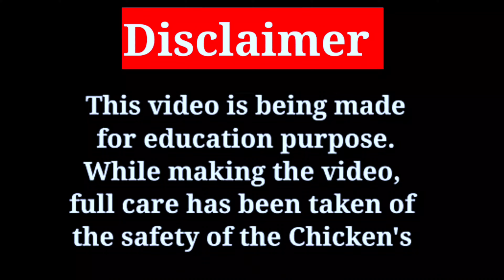Chicks Collection - 077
This video is a video of Sakthivel form.

in which parrot beak  chicks are shown.

This breed has more tails and looks very beautiful.

The chick's father and mother are also shown in the video, seeing which you can get an idea of the quality of the chick.